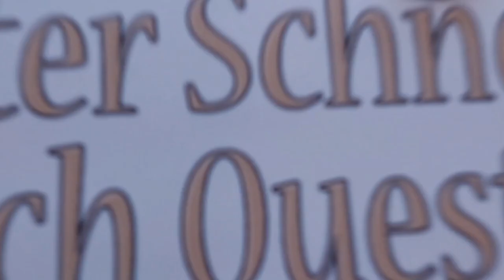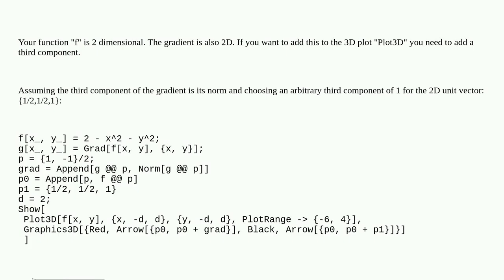Mathematica: How to draw vector on 3D surface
How to draw vector on 3D surface

A special thanks goes out to the community

  plotting